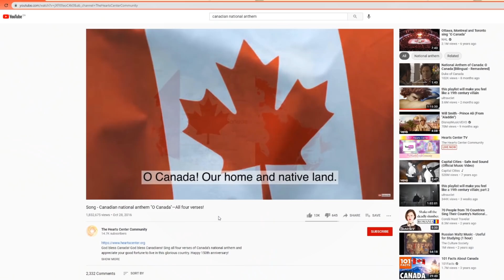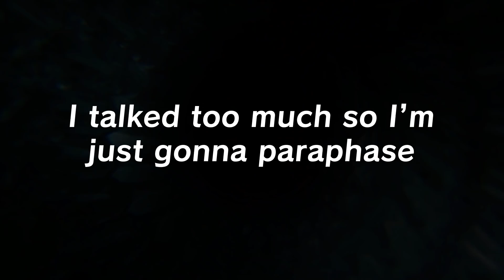"Eat the rich" | Internet Archeology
Hard candy reformulated glamouflage foundation in "warm beige"
Jcat staysurance concealer
Rimmel staymatte powder
Kim Chi Chic contour in "Mocha"
Wet n wild lipstick in "Mochalicious"
Amorus lashes in 3D-06
Nest fragrances- Midnight fleur
Odens eye Blush in "Ripe papaya"
Odens eye Urd eyeshadow palette-

Necklace and rings are antiques from Enchanted Estate jewels.
Lord voldmfikdjert top from Aliexpress
Seche nail lacquer in "Racy"

Mumbledores Tea house (charity merch)-